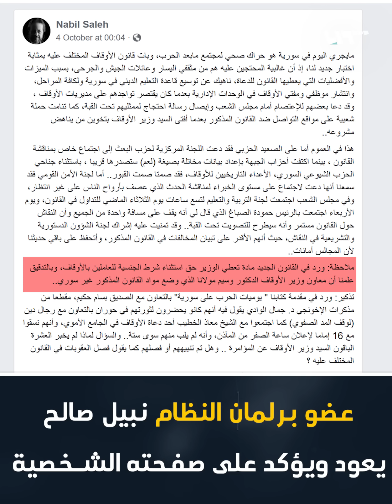ما هي مهمة المجلس الفقهي الجديد في سوريا؟ الفنان زهير رمضان يجيب!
انتشر فيديو لنقيب فناني النظام زهير رمضان وهو يدافع عن المرسوم التشريعي الخاص بوزارة الأوقاف, مفسرا إياه بتأسيس لتركيبة جديدة لمجلس فقهي يجمع كافة الطوائف وينهي احتكار المفتي عليه